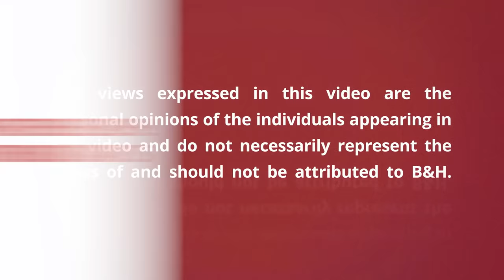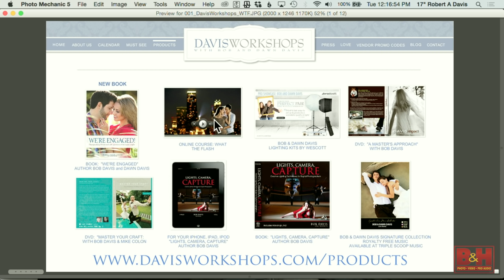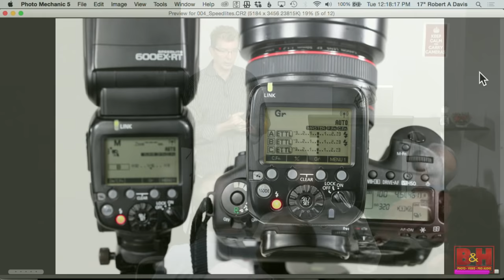What the Flash! with Bob Davis: Full Version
During this video Bob Davis goes through the evolution of light using Speedlites, direct flash, bounce flash, multiple wireless remote flashes, and creating studio quality light anywhere, anytime.